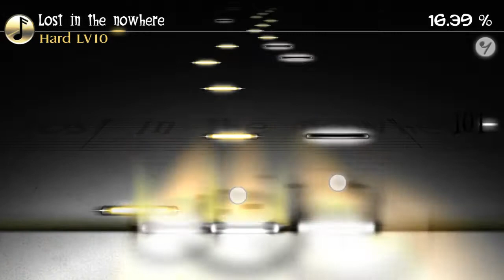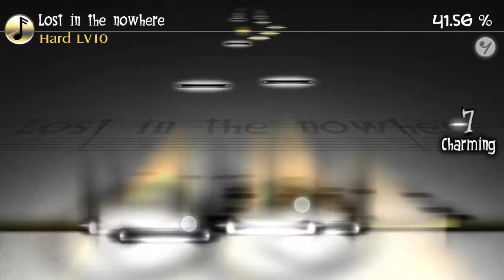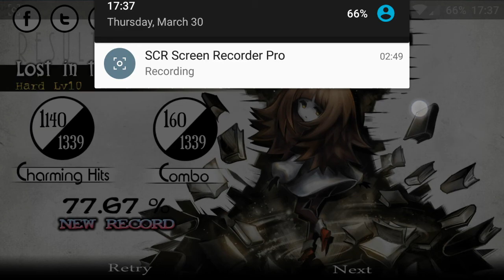Deemo - Lost in the nowhere (Hard Lv10 - First Try - 77.67%)